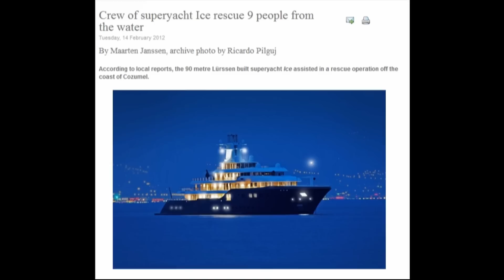Spearfishing Monster Grouper in Cozumel - Ted's HoldOver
The GoPro Hero2 can be purchased by Amazon (best price I could find):

This is the story of my 4th trip to Cozumel Island, Quintana Roo, Mexico.  This trip was one week.  It started out very slowly, as many of my spearfishing trips do.  You simply cannot train for the ocean.  You can get in shape, and you can practice technique.  But, there is no facility that can train you for waves pounding on your head, a 2-knot water current, and the occasional gulp of sea water.  So, as usual, it took me a few days to find my feet (fins).
About Leo and his business:  I met "the gringo" for the first time in 2009.  He had just moved to the island from the Netherlands.  Back then, his advertising was limited to word of mouth and paper flyers that he gave to local restaurants.  Three years later, Leo now owns one of the most successful spearfishing businesses in the world.  If you dive with him, you will know why.  The guy does it RIGHT.  Leo's right-hand man is a sanguine Argentinian named Rodrigo, and his captain is Daniel.  All of these guys know exactly what they are doing, and have the rare gift of being personal and professional at once.  If you go out with them, you are going to have a great day -- but, first-most, you are going to be safe and come back in one piece.

The story of the boat sinking:
Here is a link to a brief synopsis re: the rescue of the 9 castaways
And here is an English Translation of the local news story

Finally, I need to give some credit to the boys at Mako Spearguns Those guys came through for me with flying colors at the 11th hour, planning for this trip.  All the great underwater footage you saw was due in large part to their special "Mako" lens that replaces the original domed lens on the GoPro cameras.  Without this lens, uw footage is significantly more blurry.  Anyway, when I called to order a lens, they were out of stock.  I told them of my predicament (short time-line before I had to leave), and they had the manufacturer overnight me one from their facility.  So, to the guys at Mako, a HUGE THANKYOU!